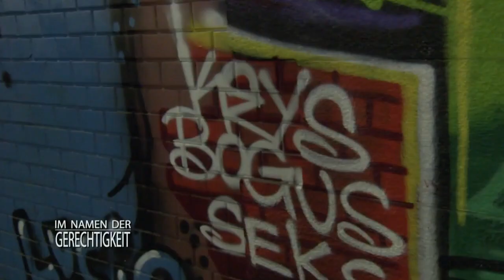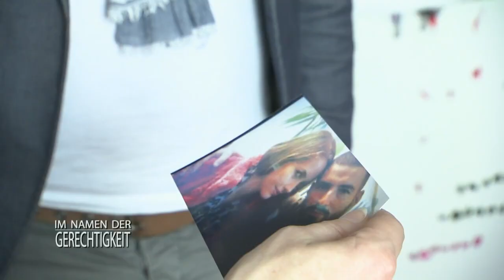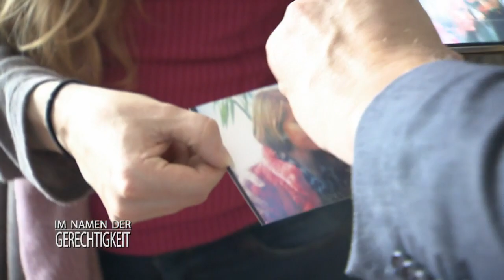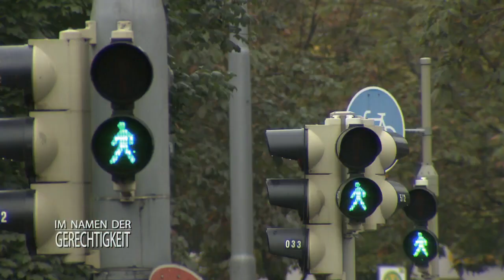"Das ist unser Revier!" Das Leben im falschen Milieu | 1/2 | Im Namen der Gerechtigkeit | SAT.1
Die 17-jährige Madeleine ist von einer Minute auf die andere weg. Ihr sechs Monate altes Baby lässt sie einfach zurück. Die Mutter der Teenagerin wendet sich verzweifelt an Stephan Lucas. Der Anwalt macht sich sofort auf die Suche.